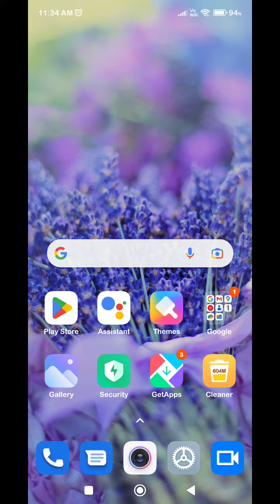Touch Sound Enable In Redmi Note 12, How To Enable Touch Sound In Redmi Note 12, Redmi Note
Touch Sound Enable In Redmi Note 12, How To Enable Touch Sound In Redmi Note 12, Redmi Note 12 Mein Touch Sound Kaise On Karen,

Touch_Sound_Enable Redmi Note 12